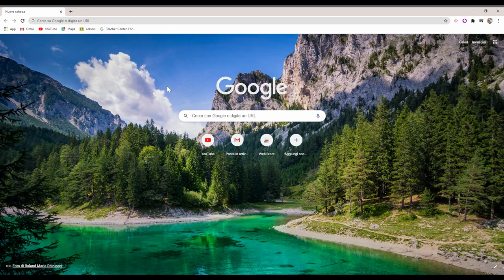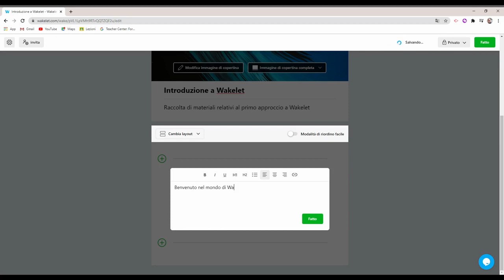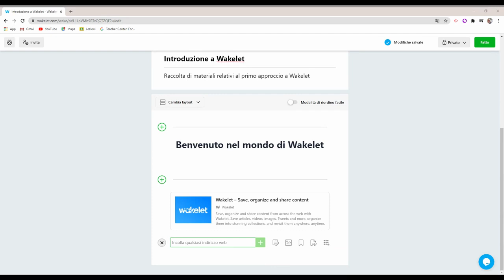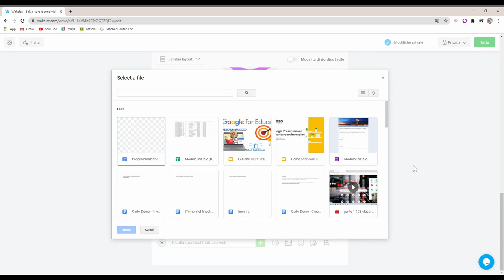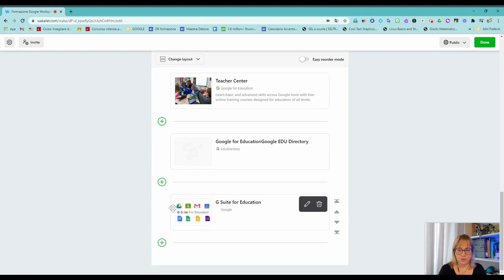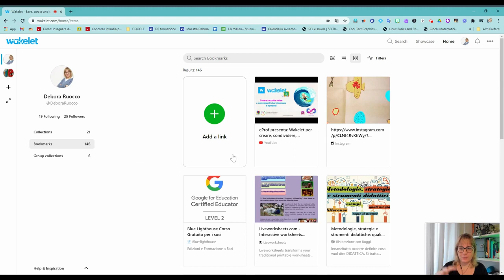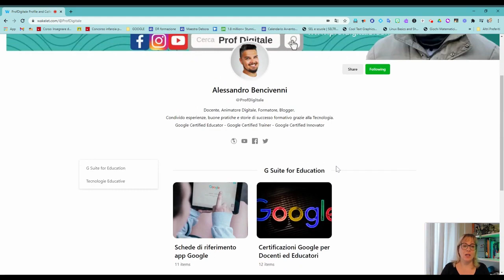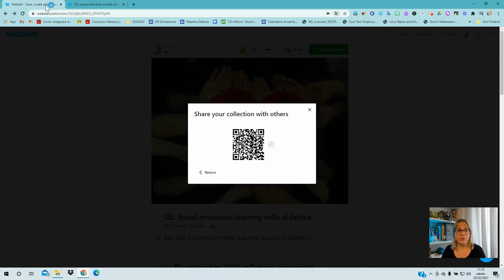Wakelet: iscriviti e crea la tua prima raccolta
Wakelet è uno strumento utile per creare raccolte di materiali in modo semplice e funzionale
Episodio #1